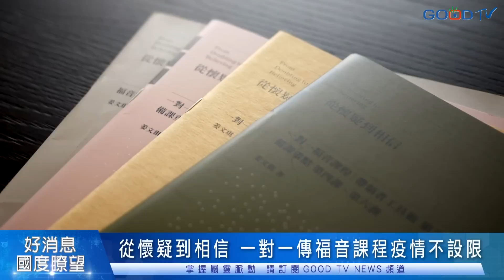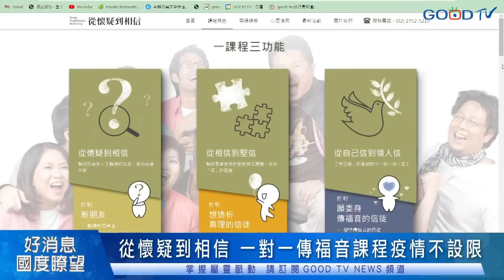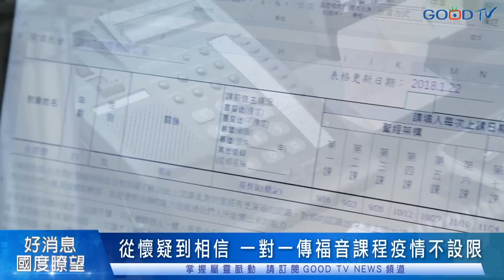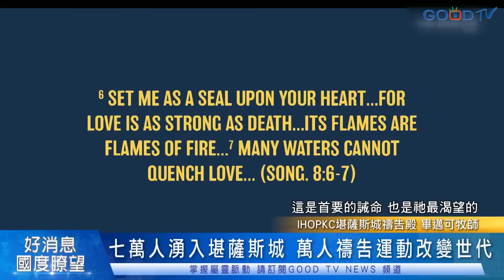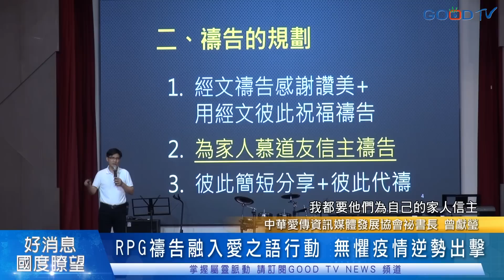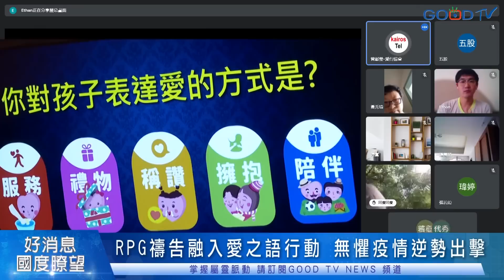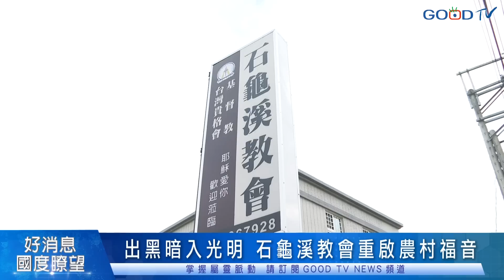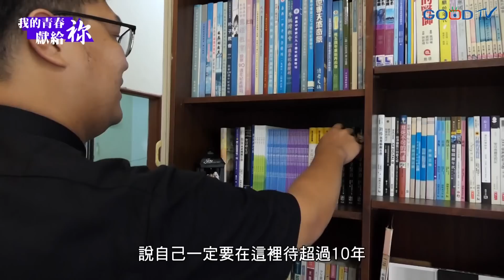IHOP七萬人聚集北美堪薩斯 禱告轉化新世代 / 上帝是真的嗎？ 一對一講解讓你《從懷疑到相信》/ 空了34年的教會？我來接手！│ 2022-6-18【好消息國度報導 節目精華】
00:00從懷疑到相信 一對一傳福音
04:58堪薩斯七萬人禱告改變世代
09:25 RPG禱告X愛之語

【福音前進西海岸系列】
12:02西海岸的福音據點-豐收119
15:52重啟農村福音-石龜溪教會

【乘風破浪的青年牧者】
19:33面對升遷加薪 我選擇念神學院
23:21抽籤抽到34年沒有牧師的教會？
28:08本台家庭電影院熱播 《來自天堂的奇蹟》

內容綱要：
1. 從懷疑到相信 一對一傳福音課程疫情不設限
2. 七萬人湧入堪薩斯城 萬人禱告運動改變世代
3. RPG禱告融入愛之語行動 無懼疫情逆勢出擊

4. 為復興預備糧倉 豐收119願成西海岸教會幫補
5. 出黑暗入光明 石龜溪教會重啟農村福音

6. 面對升遷加薪 卻辭職去念神學院-溫學恩牧師
7. 抽籤抽到34年沒有牧師的教會-莊信仁牧師
8. 炎炎夏日的療癒好片 6/18來自天堂的奇蹟